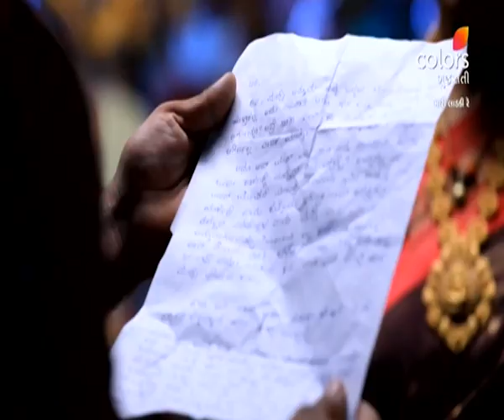Mari Ladki Re | મારી લાડકી રે | Episode 217 | 11 May 2023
Although Meera is the daughter of the housemaid, she and her family have always been an integral part of the Rajguru family. Aniket, the beloved grandson of the Rajguru family, is returning home after a five-year hiatus. At the airport, Meera and her brother Saketh give a grand welcome to Aniket. However, the trio's car experiences a brake failure and are at the risk of a fatal accident. Will Aniket and the others return home safely?